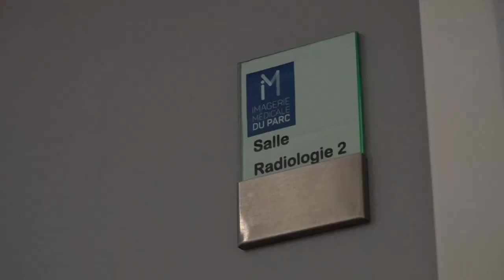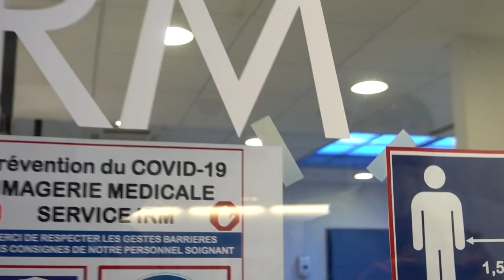Arrivée de Perle Morroni | Olympique Lyonnais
Découvrez les coulisses de l'arrivée de notre nouvelle joueuse Perle Morroni ! 🎥🔴🔵